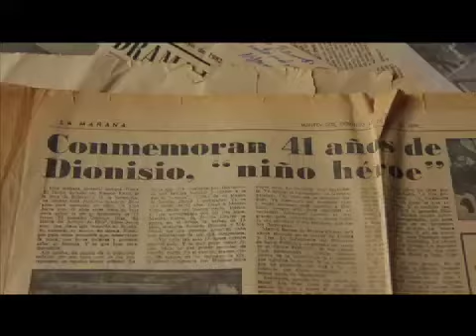Historias invisibles, miércoles 23:30